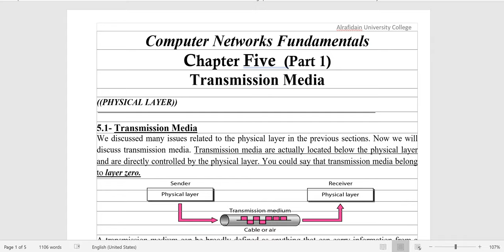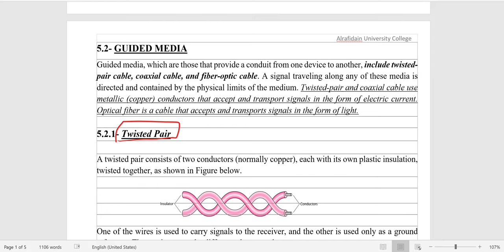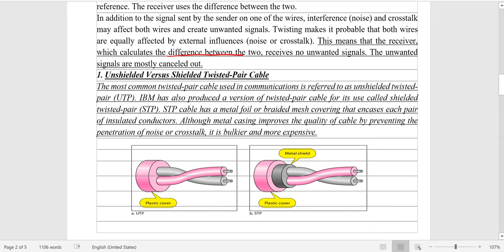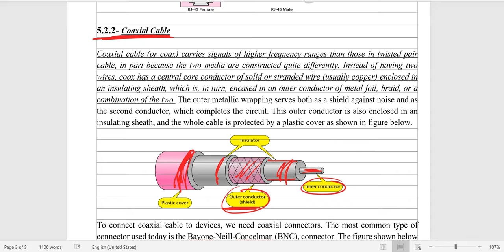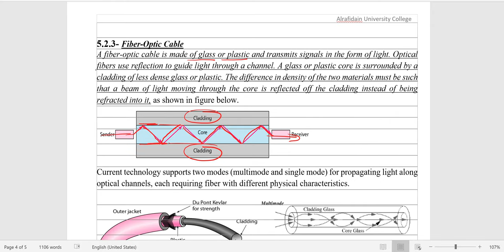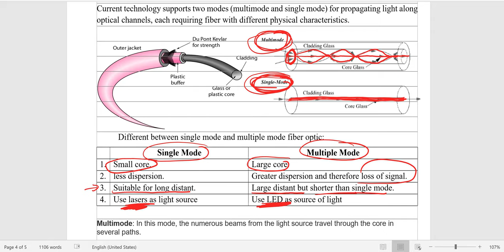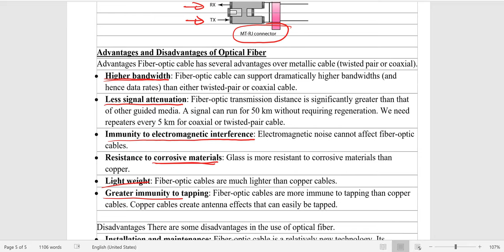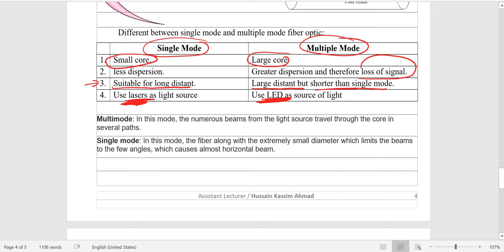Transmission Media Chapter 5 Lecture 1